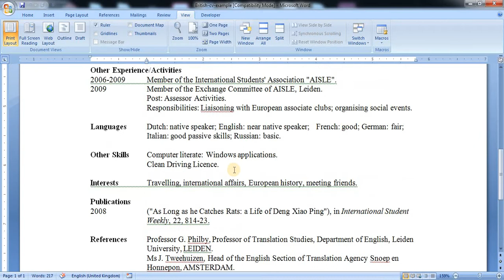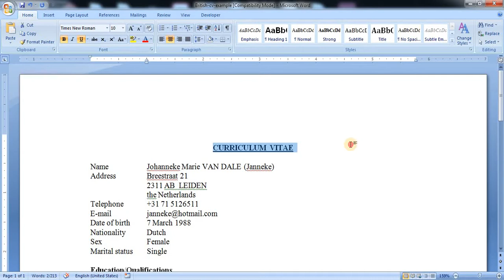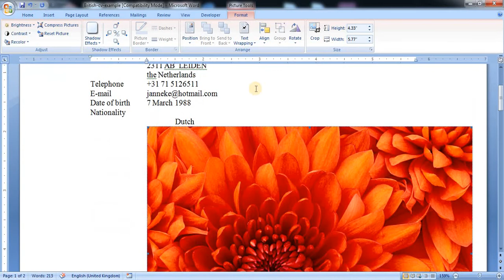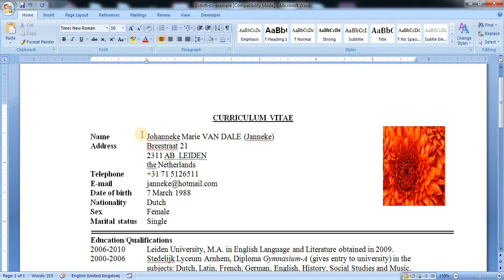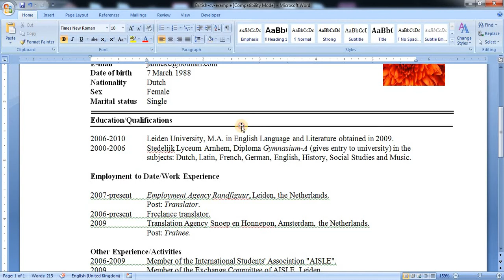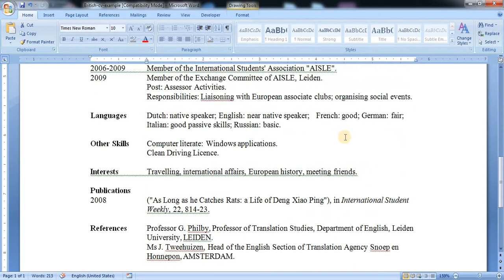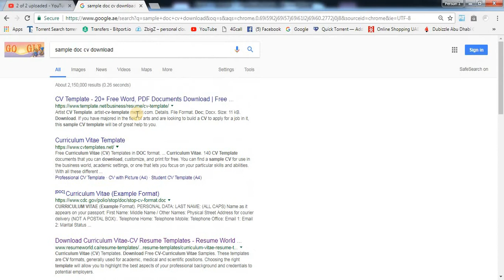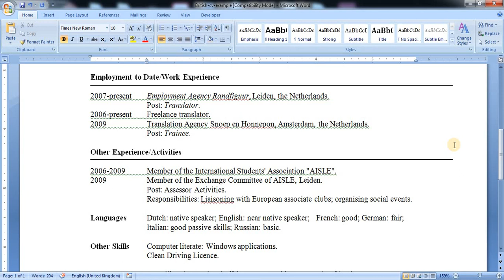Microsoft word Malayalam tutorial 5 ( How to make bio data in word )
Microsoft word Malayalam tutorial for beginners and professionals, if you watch all these full video series, it will be good for your life and your carrier. Good luck.